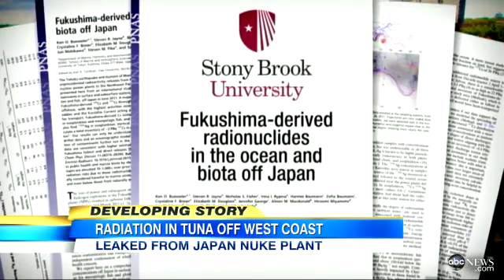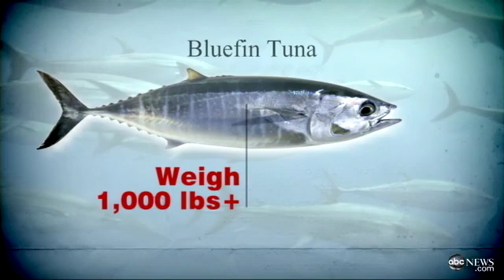Bluefin Tuna Tests Positive for Radiation in California: Japan Nuclear Fallout On U.S. Shores?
Some tuna are reportedly carrying radioactive contamination from Japan's power-plant leak.